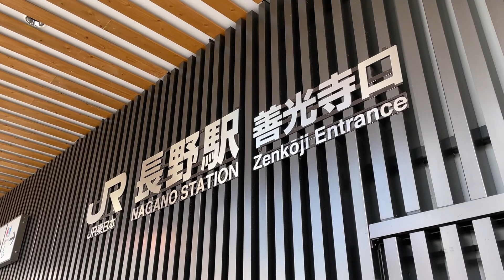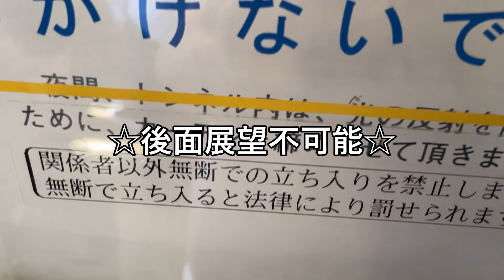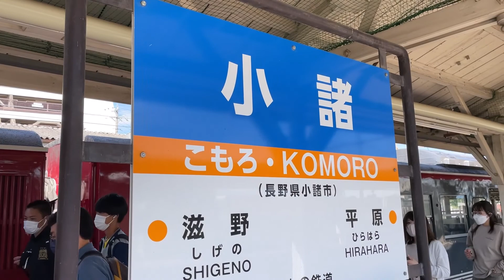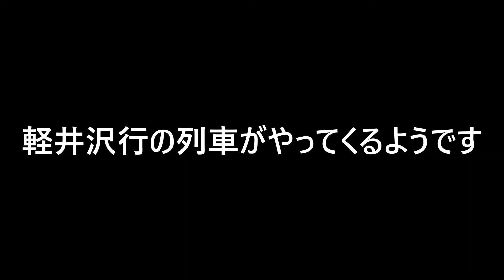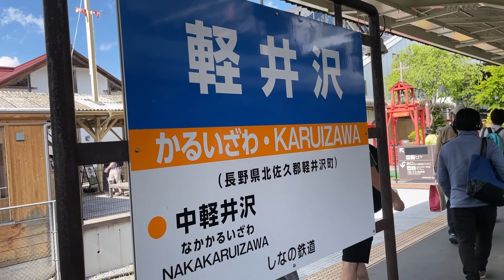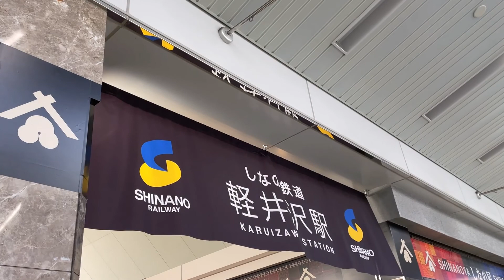在来線移動でもこの区間は”楽しい”！？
新幹線代をケチろうと在来線のみで移動しました。
道中、予想もしていない非常事態が発生・・・⁉